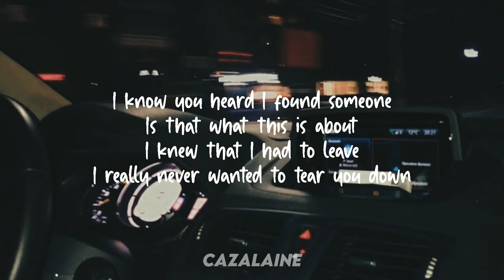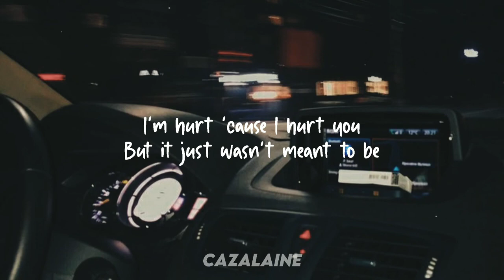Driver's License ft Jareth Marlow Maybe we're better as strangers that pass on the street Lyrics